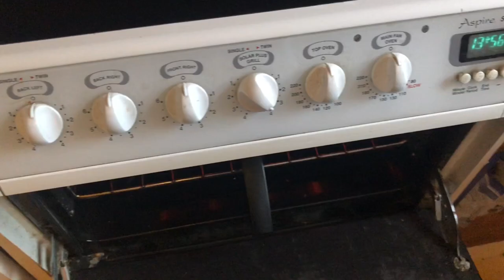Started Driving/New Extensions!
Finally started lessons and I’ve been driving around a bit to get comfortable! Also want to say thanks to Hair Envy Ireland for my beautiful 100% human hair Zeneda Hair Extensions! I love them!